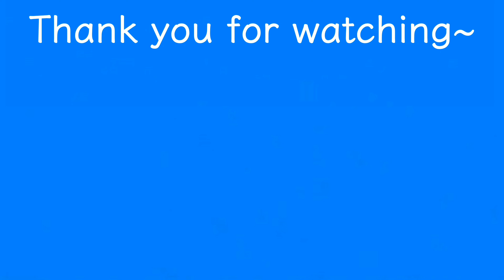【Neil Lin】恐龙折纸教学，很适合初学者， 支持4K高画质，简单易上手~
您只需要一张正方形纸
我在教学时使用的大小为15cm*15cm

如果有不清楚的地方欢迎留言询问~

希望您有个美好的一天 !